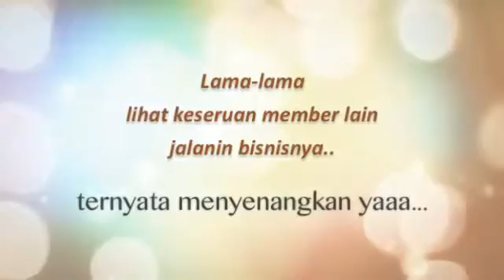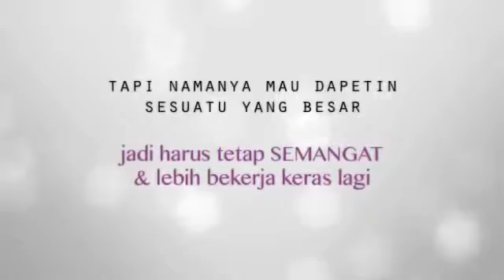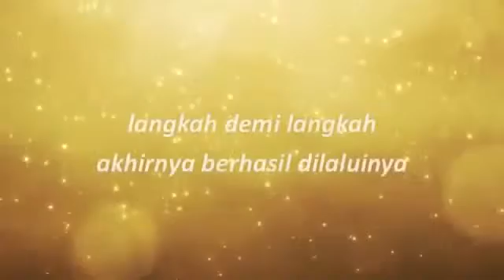Rekognisi sebagai NEW GOLD DIRECTOR ORIFLAME INDONESIA